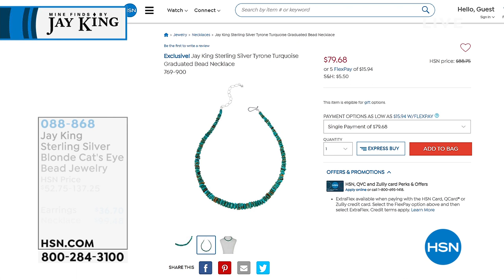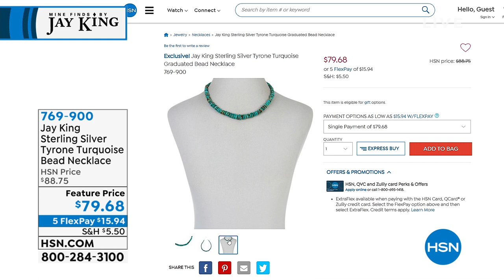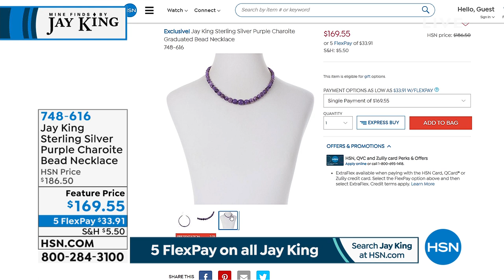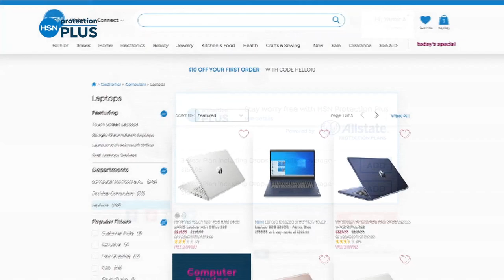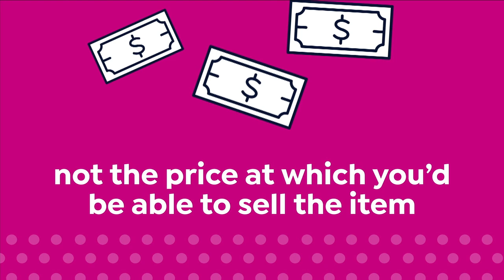HSN | Mine Finds by Jay King Jewelry Celebration 07.09.2021 - 06 PM